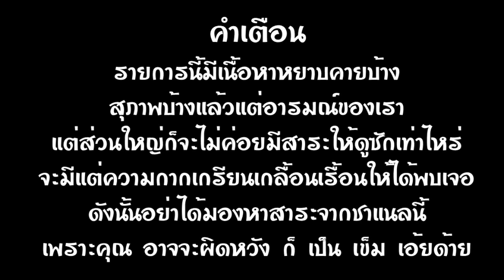[PAYDAY2] การปล้นที่นานที่สุดในโลกหล้านภาลัยทั้งโลกนี้โลกหน้าหรือโลกที่สาม lnwza 69 Lucifer X beta 2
เอาน้องๆมาเล่นด้วยสนุกดี อิอิ ดูแล้วชอบดูแล้วใช่ดูแล้วติดใจ เชิญลูบไลค์ซับสไครบ์แล้วกดแชร์กันตามสะดวกเลยครับ